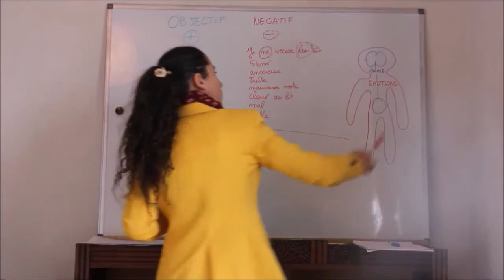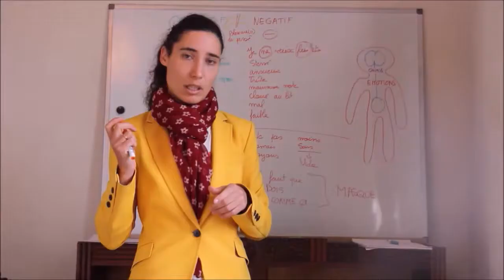SE DEVOILER - Être vraiment soi-même : VRAI SELF vs. FAUX SELFS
JE SAUTE EN PARACHUTE pour découvrir le mesage de mon Intuition et ce que je vais découvrir sur moi va vous surprendre.

Parlons vrai : parlons de votre vrai vous !
Le VRAI SELF désigne l'image que le sujet se fait de lui-même et qui correspond effectivement à ce qu'il est.

Le FAUX SELF désigne un "costume" ou fausse identité qui s'est constituée pour s'adapter à une situation plus ou moins anormale et contraignante. C'est ainsi que de nombreuses personnes (en particulier les personnes hypersensibles et/ou surdouées) font les caméléons pour paraitre plus "normal". C'est un moyen de se défendre des attaques d'un environnement hostile et violent. Cette suradaptation est le reflet/répétition (à l'intérieur) de cette vilence extérieur mal vécue.

✨ Réserve ton appel avec moi. On fera le point ensemble je t'offre 20 min de mon temps pour faire un point sur ta situation par téléphone.

Je propose des séances au cabinet à saint-brieuc et à distance par téléphone ou visio conférence.